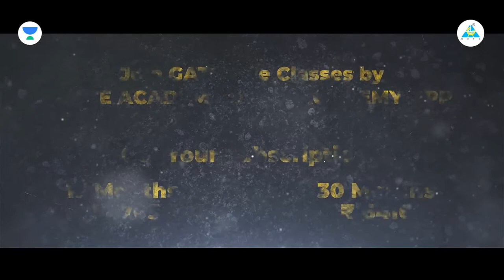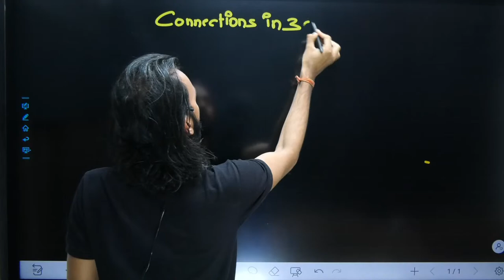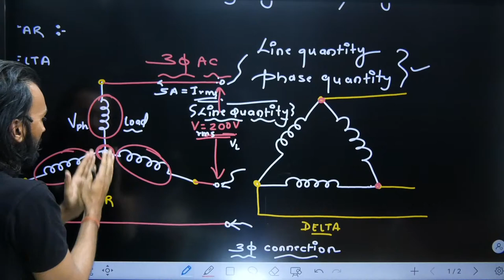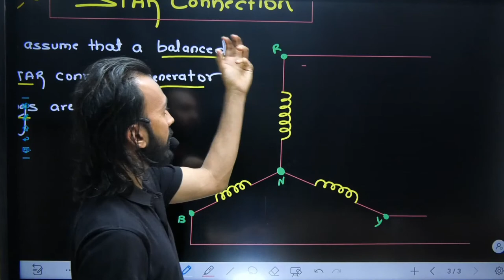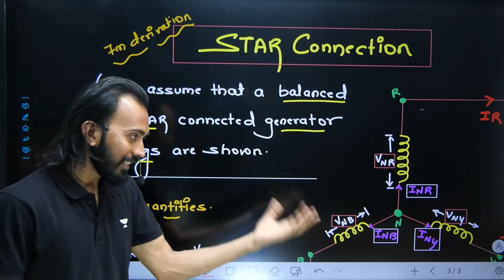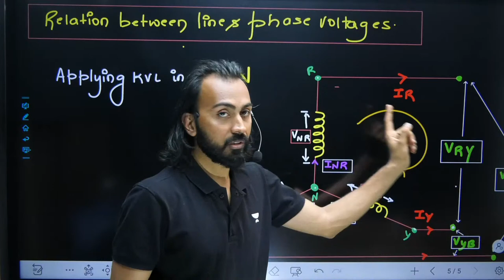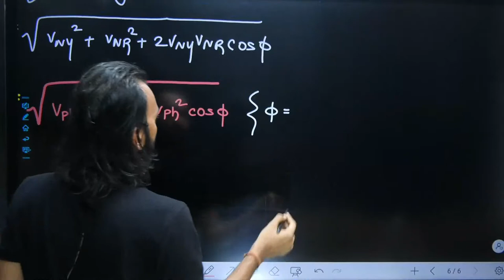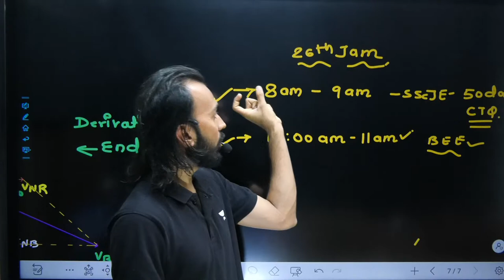Lec#52 STAR & DELTA Connection in 3 Phase AC | BEE | बुनियाद बैच | Ranjan Sir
GATE ACADEMY Plus is now "Engineers ki Pathshala". An initiative to provide best content to the 1st & 2nd Year Engineering Students to enhance their skills & strengthen their basics in order to shape their career & help them in pursuing higher students.

Watch out the below mentioned playlists for other videos on these subjects :

3. Instagram  :     engineerskipathshala
4. Twitter        :     gate_academy